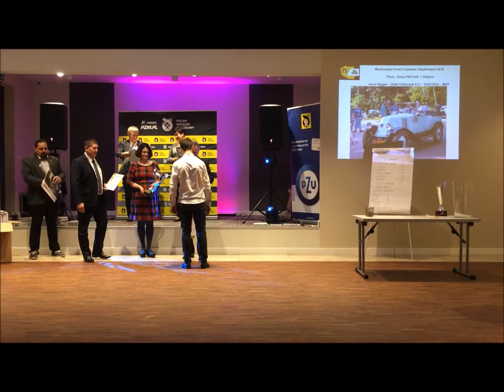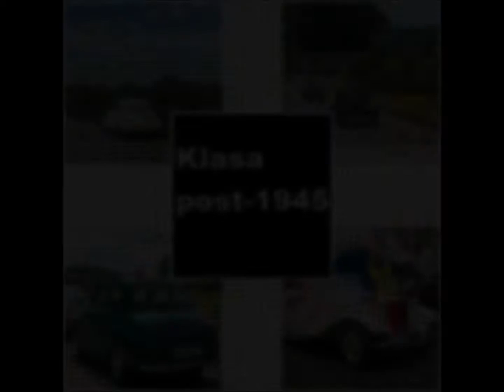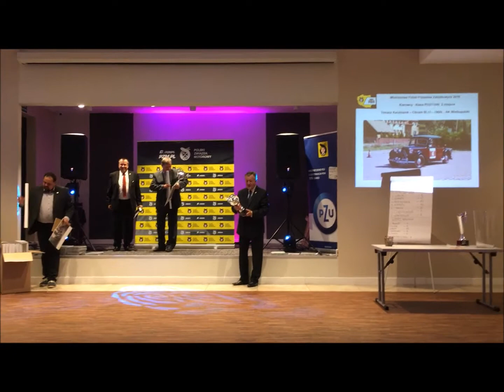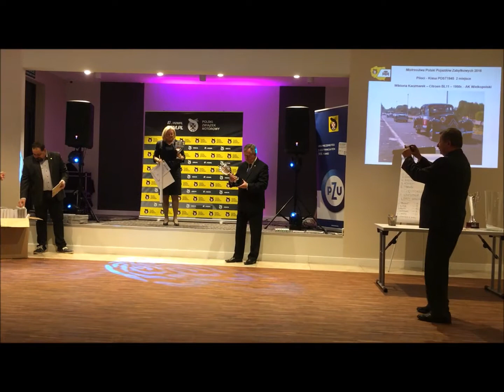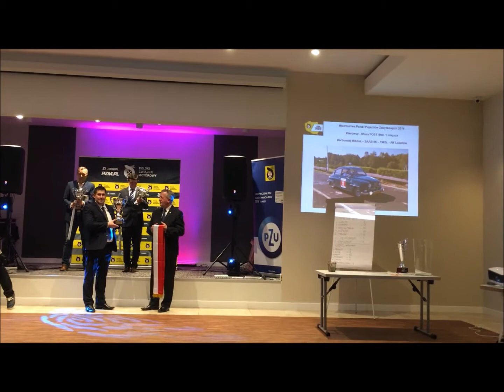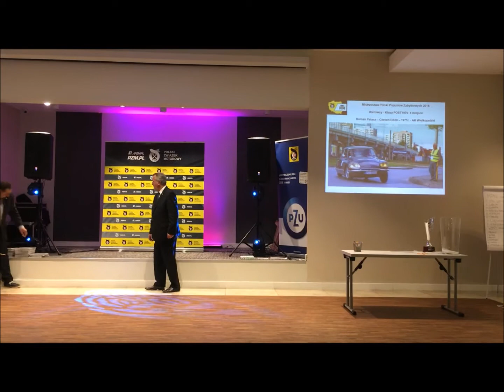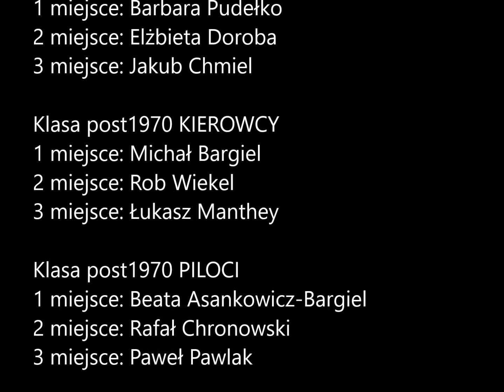Gala rozdania nagród Mistrzostw Polski Pojazdów Zabytkowych 2016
Rozdanie nagród Mistrzostw Polski Pojazdów Zabytkowych, które odbyło się 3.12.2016r w hotelu Artis loft w Radziejowicach. Fragment uroczystości przedstawiający zwycięzców samochodowych zwycięzców MPPZ w klasach pre-45, post-45, post060 i post-70.